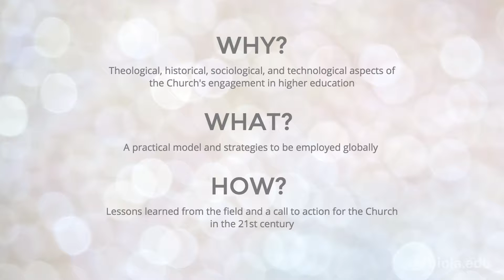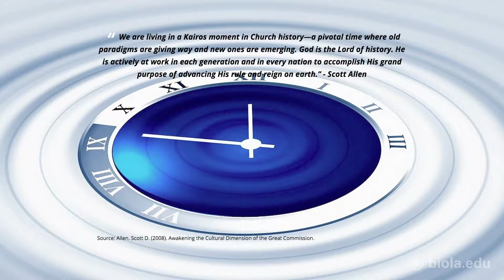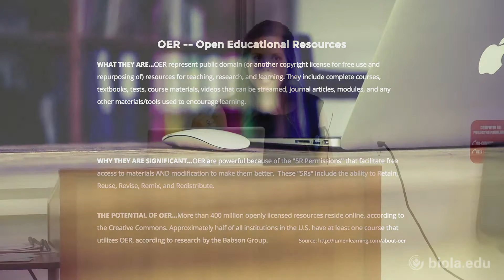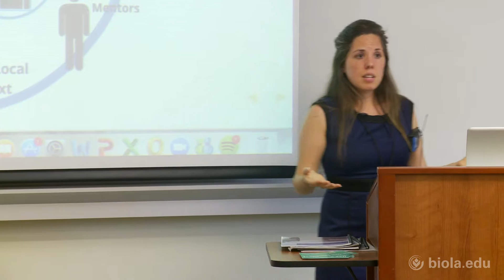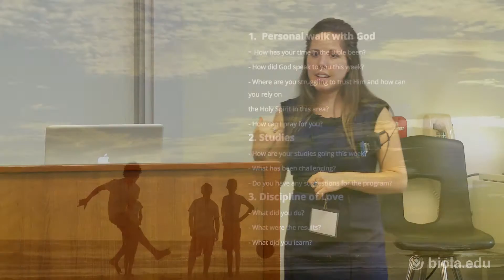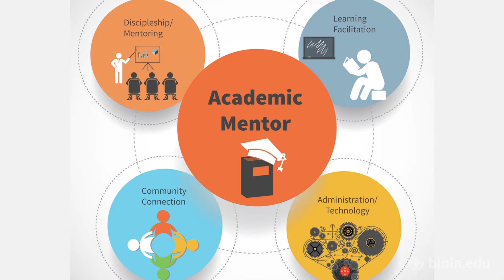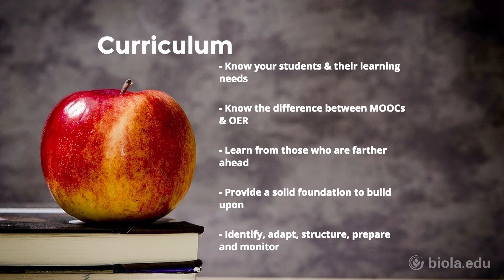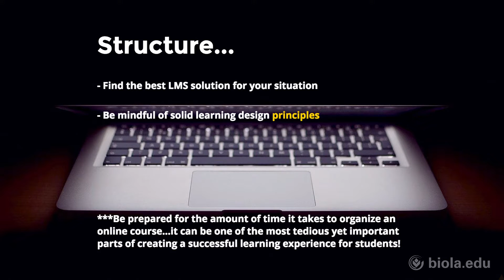Amanda Sanchez: Going Into the World [Digital Ministry Conference]